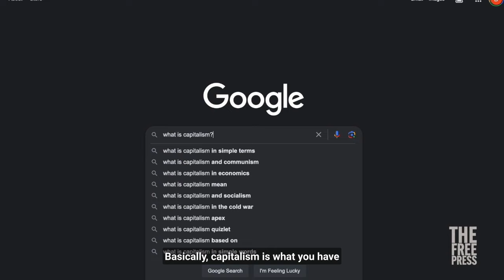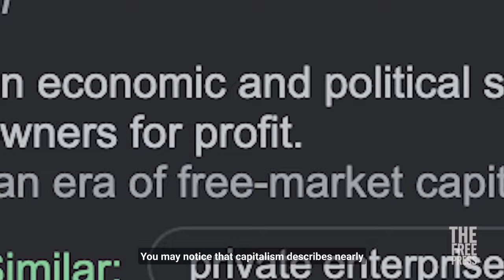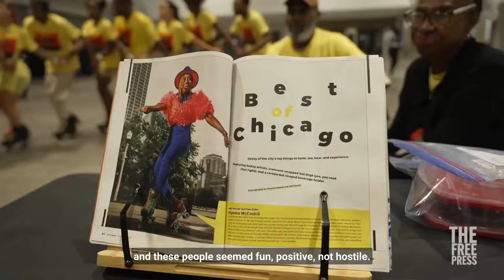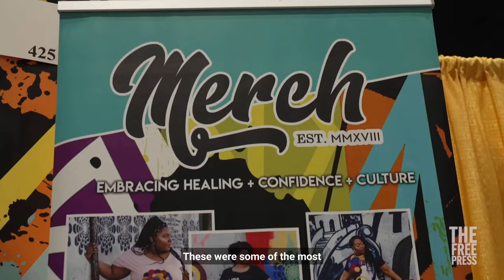Getting Kicked Out of the Democratic Socialists of America Convention | Ben Meets America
Ben Kawaller went to Chicago to cover the convention of the Democratic Socialists of America. Ben hoped to spar with smart, good-natured socialists on the questions of freedom, democracy, and capitalism. But that’s not how things went.

Instead, a video about what happened when Ben tried to ask about life under utopia and the capitalists who took him in when the socialists kicked him out.